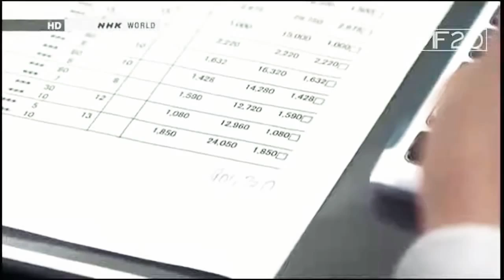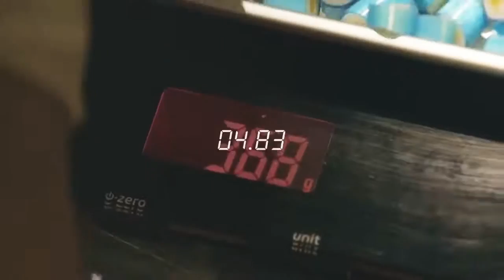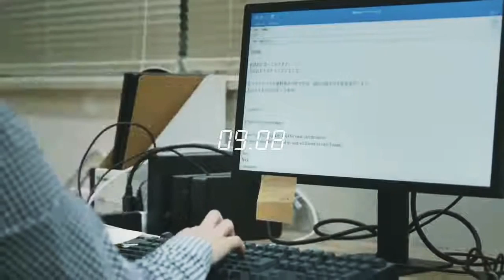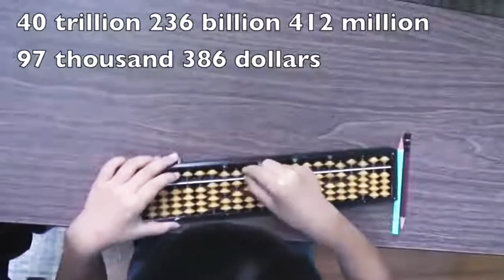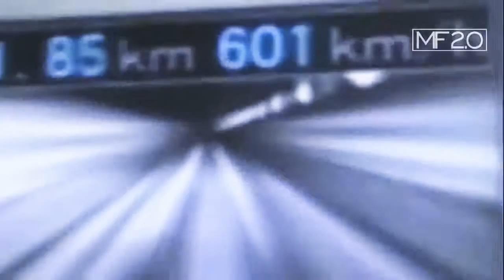Unbelivable people in japan most fastest hands ☆1